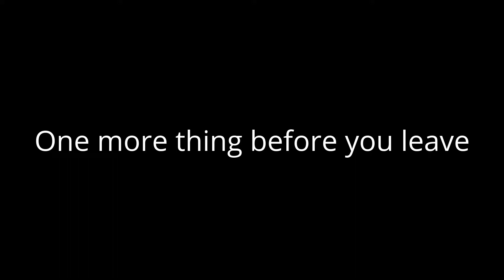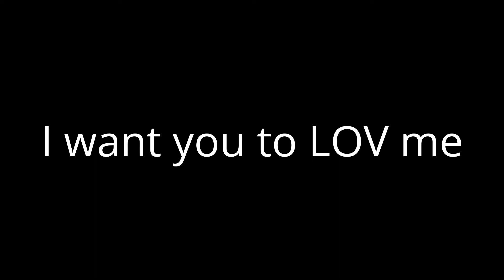WELCOME TO MY CHANNEL...